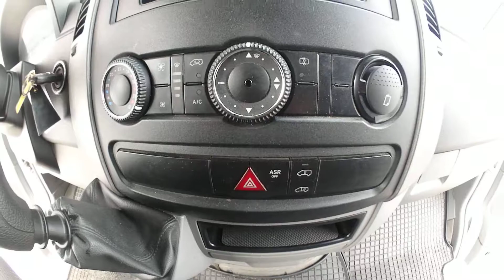Mercedes Sprinter 313cdi/95KW MAXI / AUTO.KLIMA - 309